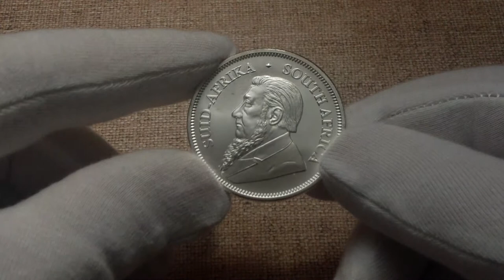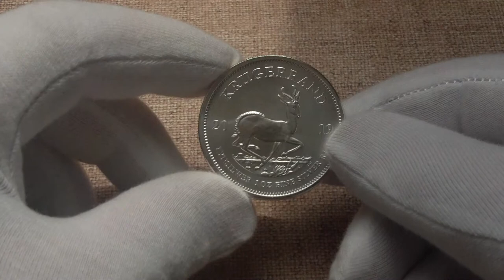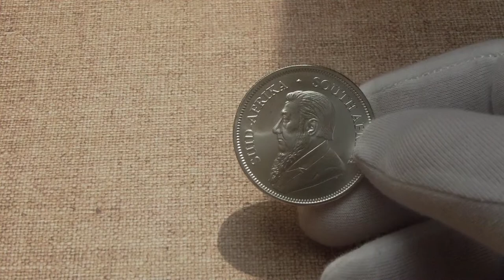Крюгерранд серебряная южноафриканская монета. Обзор.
Крюгерранд (иногда рэнд Крюгера[1]) — серебряная южноафриканская монета, впервые выпущенная в 1967 году для помощи  в продаже южноафриканского золота на международном рынке. Монета названа в честь Пауля Крюгера (1825—1904), президента Трансвааля.